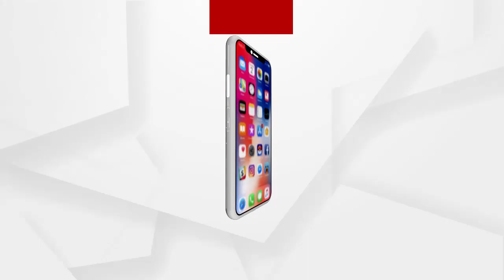ମଦ ନିଶାରେ ମାକୁ ହତ୍ୟା କଲା ପୁଅ ....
ମଦ ନିଶାରେ ମାକୁ ହତ୍ୟା କଲା ପୁଅ । ଏଭଳି ଏକ ଅଭାବନୀୟ ଘଟଣା ଦେଖିବାକୁ ମିଳିଛି ବାଲେଶ୍ବର  ଜିଲ୍ଲା ଖଇରା ବ୍ଲକ ମିରିପୁର ଗ୍ରାମରେ ...